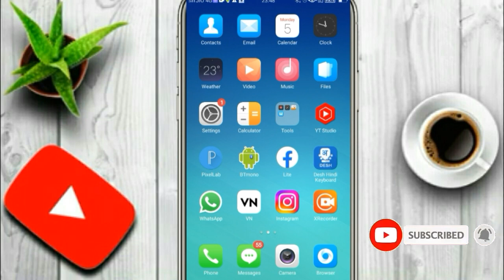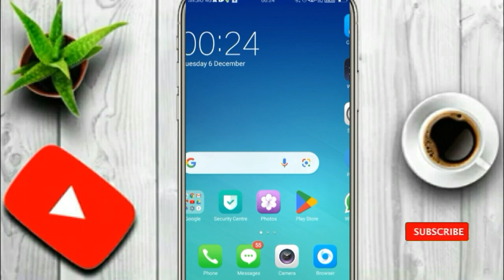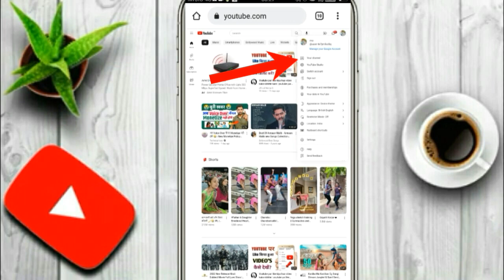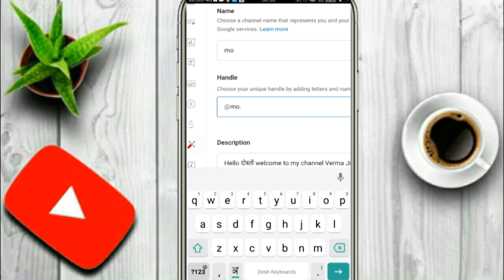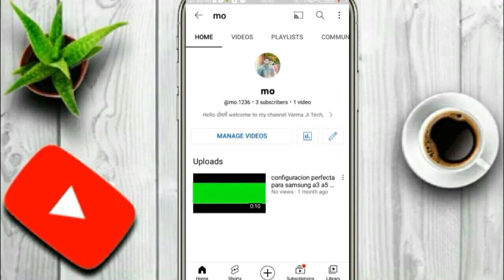Youtube handle kya hota hai | youtube handle kaise banaye | youtube handle kaise banaye mobile se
About video :-
Dosto aaj maine aapko bataya hai ki youtube handle kya hota hai aur ise kaise banate hai ummid karta hu dosto aapko ye video pasand aaygi dhanyawad 🙏